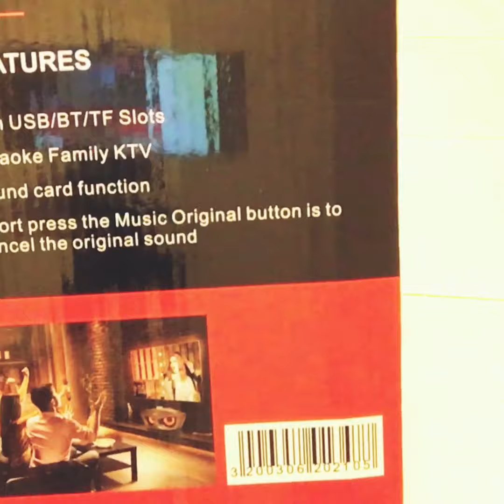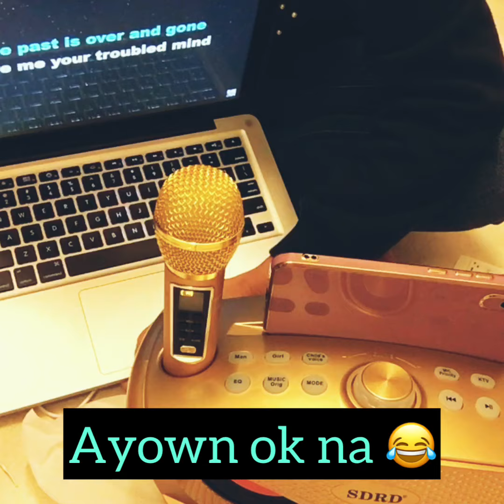Unboxing SDRD Speaker